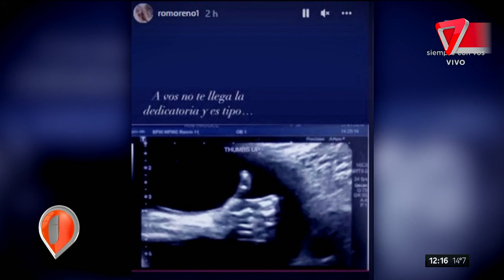Sigue la LUCHA entre PAULO LONDRA y su EX por por la CUOTA ALIMENTARIA de sus dos hijas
El músico tuvo una segunda audiencia con su exmujer y madre de sus dos hijas, Rocío Moreno, que no llegó a buen puerto.